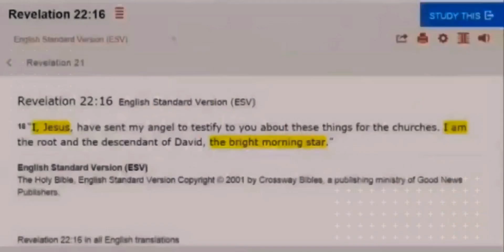They Live - Masks Off (Police Gone)